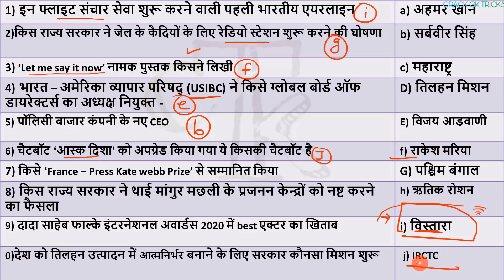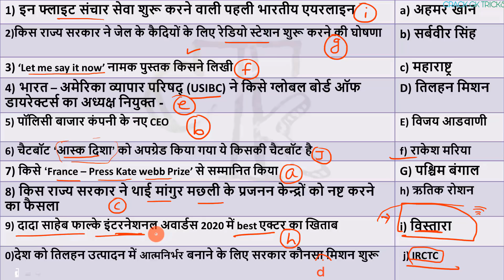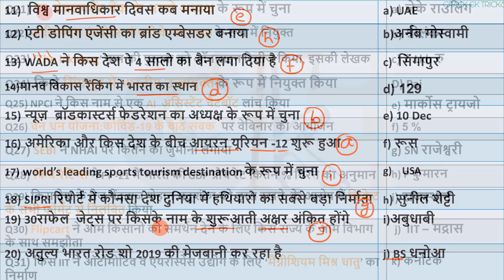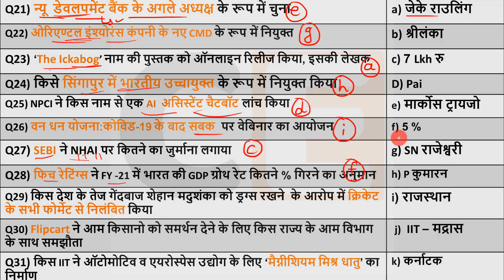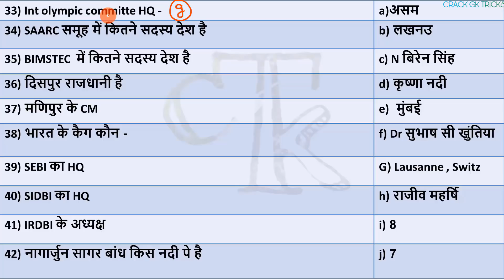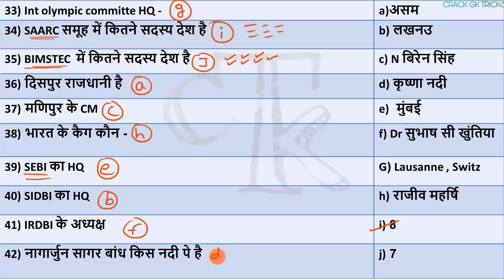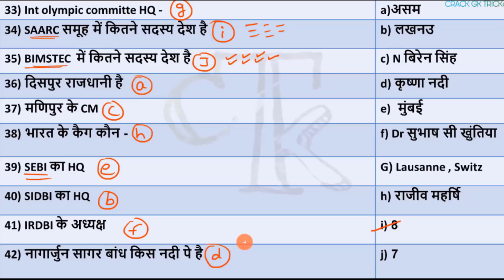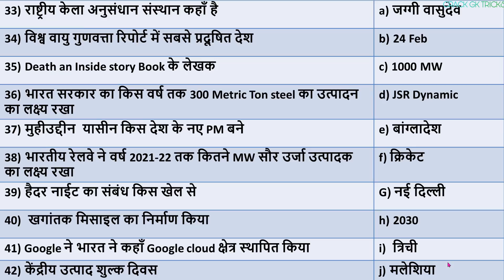30 May 2020 next exam current affairs hindi 2019 Daily Current Affairs,yt study, gk track,today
30 May  2020 Current Affairs...🗞📰 for RRB NTPC / SSC CGL /RRB NTPC ...
📢 FREE MONTHLY E-BOOK 😱
For Quiz : 👇

🔊  Monthly Current Affairs 🔊
                      🚀- Dec 2019

study iq daily current
30March Current Affairs 31March Current Affairs